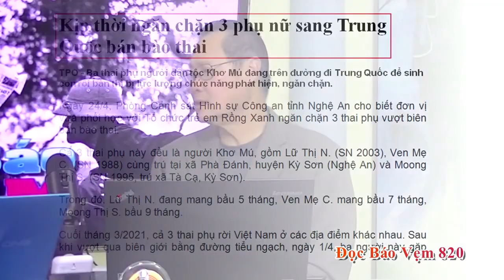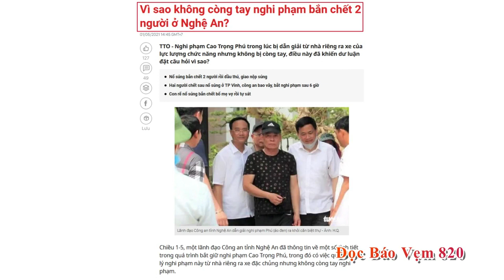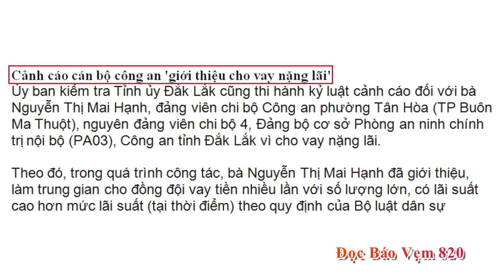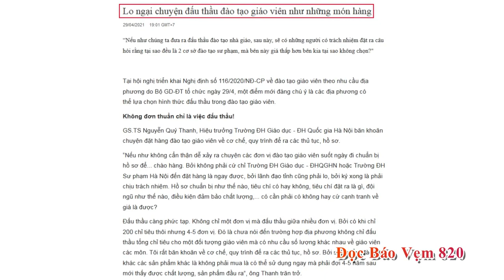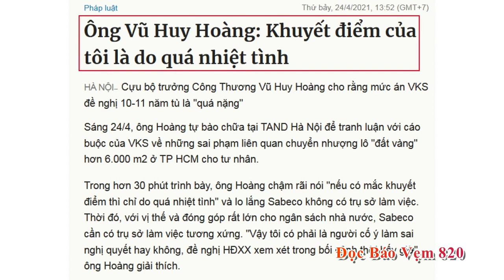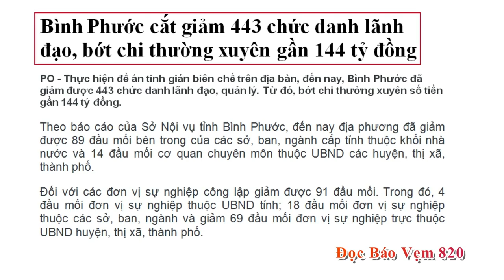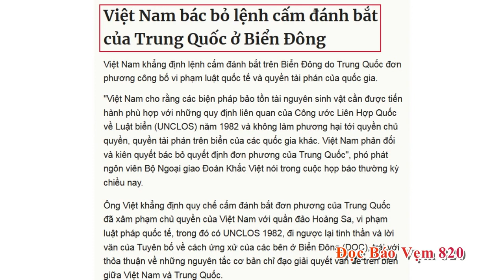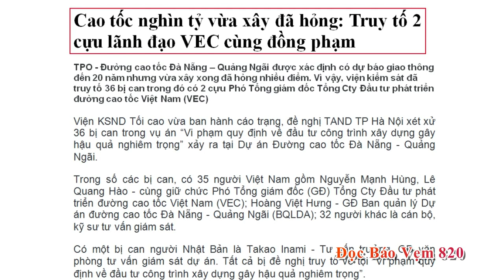ĐỌC BÁO VẸM với Nguyên Khôi & Hoàng Tuấn #820